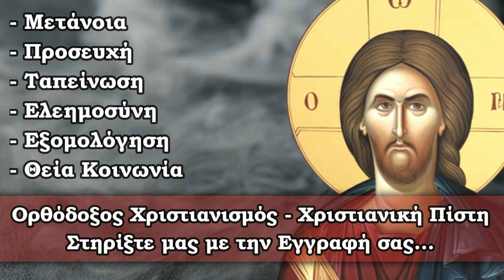ΘΕΛΟΥΝ ΝΑ ΚΑΝΟΥΝ ΤΟΥΣ ΕΛΛΗΝΕΣ ΠΡΟΒΑΤΑ..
🚫 Σημειώσεις - Όροι χρήσης:
1)Επιτρέπεται η ενσωμάτωση των βίντεο σε blogs και ιστοσελίδες με αναφορά στην πηγή
2)Απαγορεύεται το παράνομο κατέβασμα των βίντεο του καναλιού μας για οποιονδήποτε λόγο χωρίς γραπτή άδεια από τον Διαχειριστή του Καναλιού. ( Άρθρο 66 - Νόμος 2121/1993 - Ποινικές κυρώσεις).